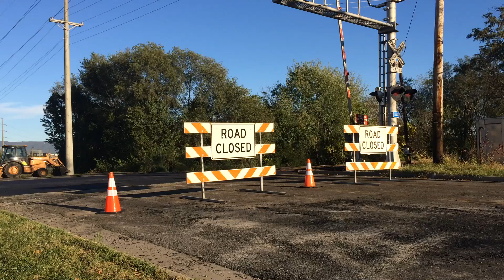NS modifying RR crossing on Mt.clinton pike Harrisonburg,VA pt. 2 (read desc)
Sorry I couldn’t film them working I had after school and didn’t get out till 5:17